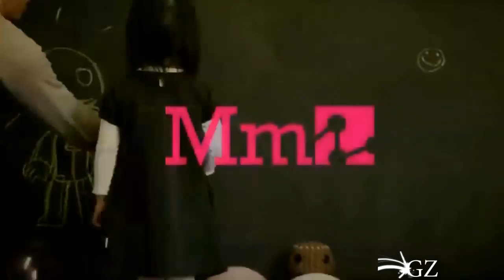LittleBigPlanet 2 Trailer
Release Date: Q4 2010
Platforms: PS3
ESRB: RP
Genre: Platformer
Publisher: Sony Computer Entertainment
Developer: Media Molecule

LittleBigPlanet 2 empowers users to create their own levels by utilizing a variety of developer tools as well as various games like top-down racing games, multiplayer shooters, flying side-scrollers, RPGs and more. LBP2 also has more features, including revamped graphics, a fresh storyline, added accessories and equipment for Sackboy, and more.

TAGS: LittleBigPlanet 2 Trailer [HQ] GameZection Game Zection ps3 play station 3 playstation3 network lbt little big planet upcoming release debut teaser new newest date best videogame trailers easter eggs egg glitch glitches lbp2 platformer sony computer entertainment media molecule create levels level lvl maps own buy sell first look gameplay